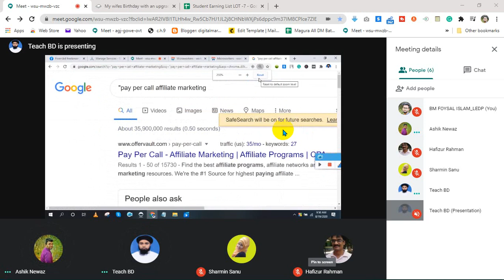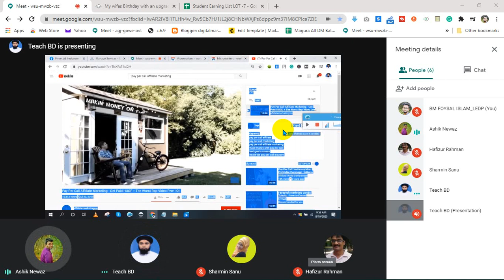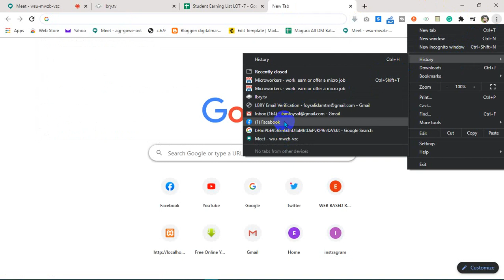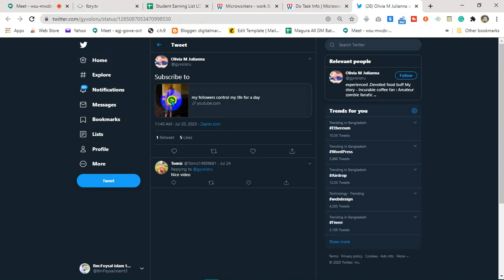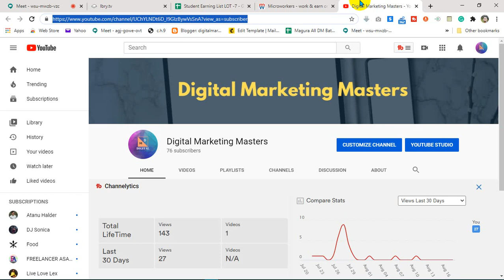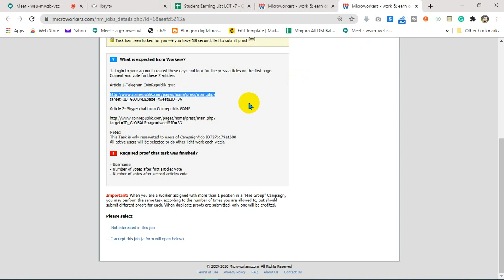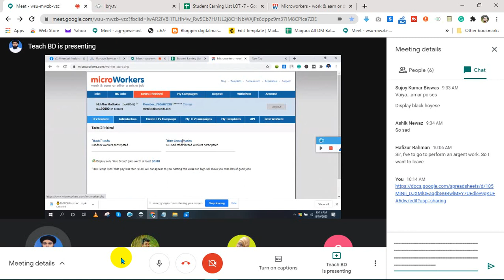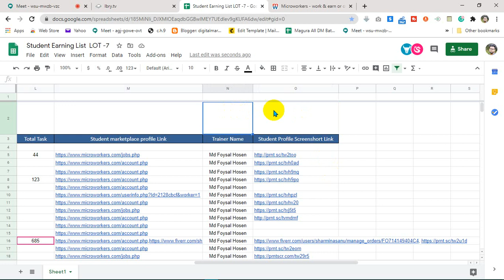Day-19 | LEDP Lot-7 | Digital Marketing | Magura DM-433 | Free Class | Southtech-iSoft-communication